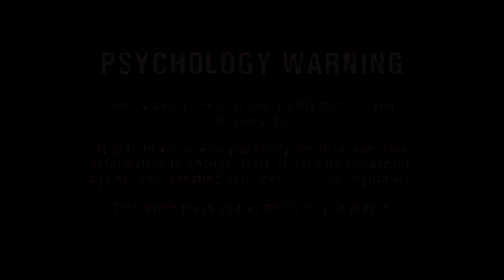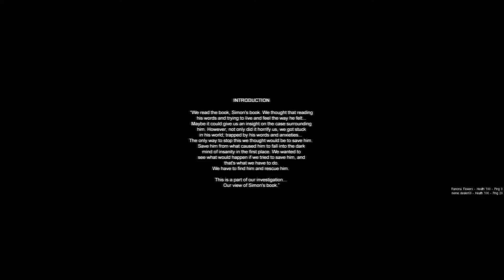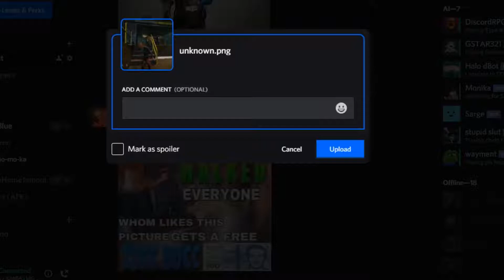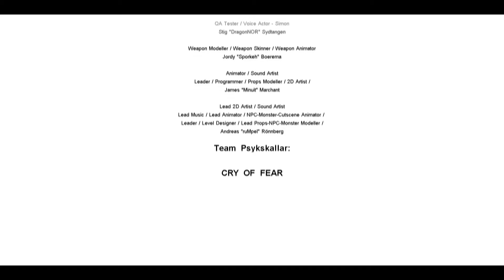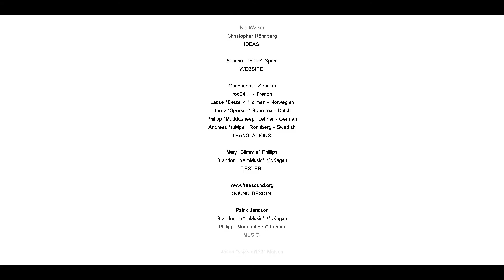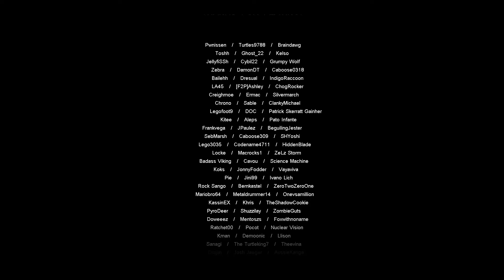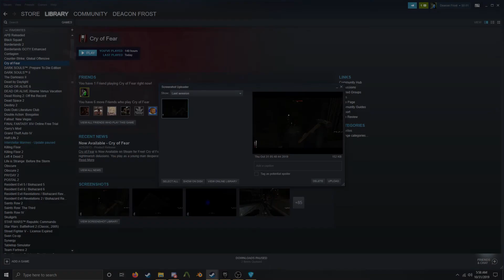CRY OF FEAR HALLOWEEN SPECIAL (w/Grim)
Pacifist run through of cry of fear aka we dont kill any enemies unless we absolutely have to. ye ye i know i uploaded it on November 1st, sue me.